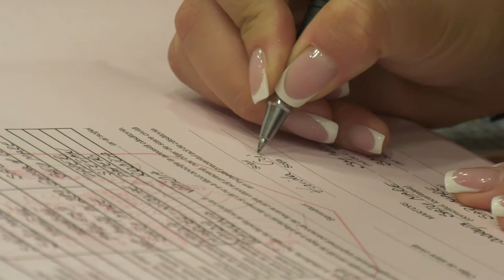Cristina & Catalin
Cata & Cris
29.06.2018